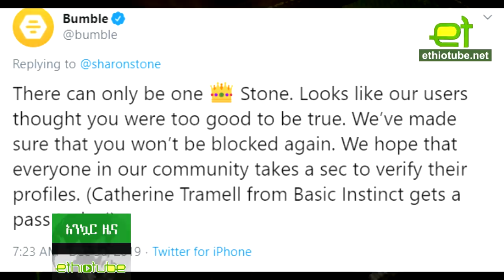Ethiopia: EthioTube Ankuar : አንኳር with Alemneh Wasse - Ethiopian Daily News : እለታዊ ዜና | Dec 31, 2019